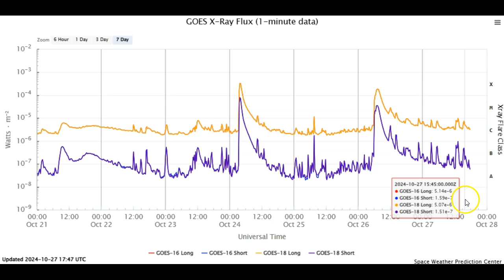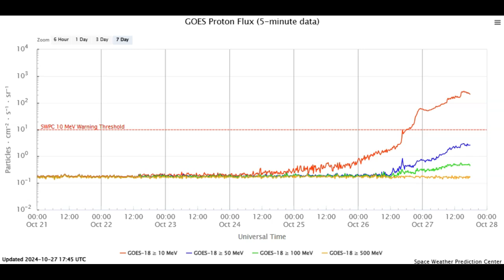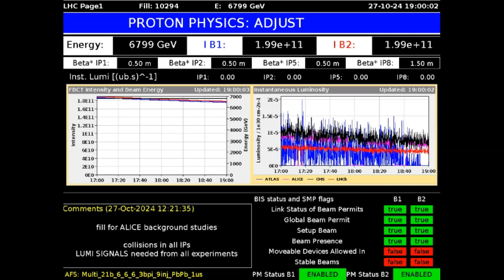CERN Has Reached Instantaneous Luminosity! Proton Storm Alert?